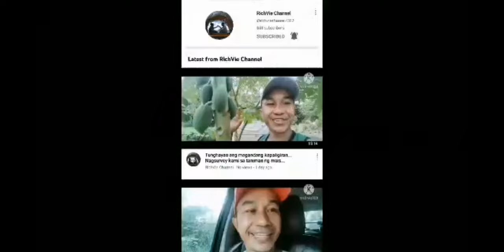PreNup ng mga ikakasal na mga kasamahan sa trabaho.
Magandang lugar ng Bansada#Prenup#threepairscouple